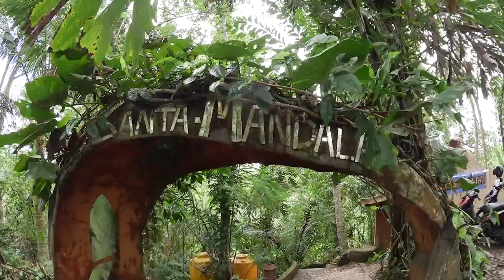Отели Убуда Санта Мандала Бали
ЧТДС №30: Отели Убуда Санта мандала Бали
↓ Больше полезного ниже!↓
♦ Понравилось видео? Оставьте нам отзыв в комментариях снизу! ;) Не понравилось? Так-же напишите нам об этом в комментариях!

ЧТДС - видео из наших путешествий!

♦Краткая инструкция "Как путешествовать без путевок" в нашем паблике ВКонтакте по этой ссылке